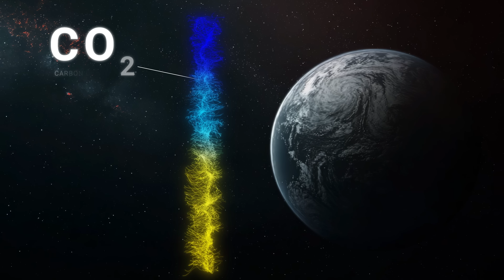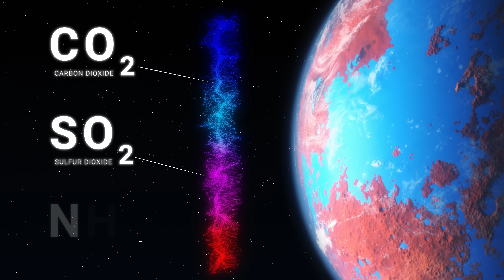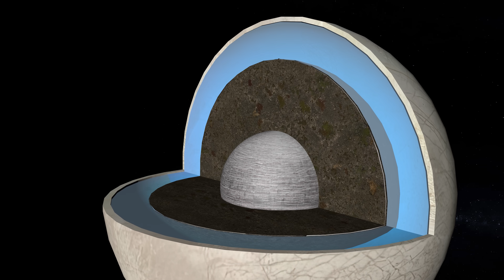What Would Dying on Every Alien Planet Be Like?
They told us these planets could be our second home. Kepler-22b, TRAPPIST-1d, Proxima Centauri b, the so-called “Earth-like” worlds where humanity might one day settle. But the reality? These places will kill you in minutes.

In this video, we explore the deadliest truths about planets labeled “potentially habitable.” From poisonous air and crushing gravity to radiation storms and quaking ground, each world presents a new nightmare. Even moons like Europa and exotic ocean planets hide dangers that no one talks about.

Join us on a journey through the galaxy to find out what it would really take to survive on another planet, and why Earth might be the only true home we’ve got.